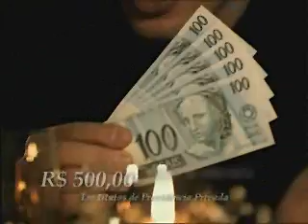- "Você quer jantar comigo?"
Este é o convite que o ator Fábio Assunção faz para as mulheres no comercial da promoção do absorvente Intimus Gel. Apesar de sortear um carro e  prêmios em dinheiro, o grande charme da promoção foi mesmo a possibilidade de passar algumas horas, num jantar a luz de velas com o Galã da Globo.